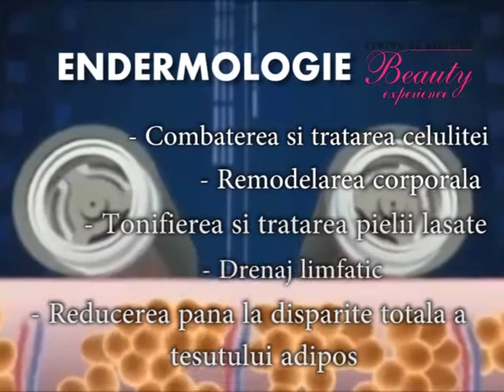ENDERMOLOGIE - Salon Beauty Experience Radauti